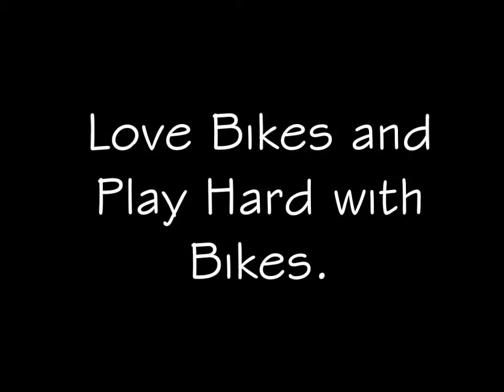Bike Show (Motorbike riding show)- Bike Stunt Show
The Colombo Motor Show now in its 8th edition has reached a level of maturity and positioned itself as the largest International automotive event in Sri lanka. Over the years, the Colombo Motor Show has proved over the years its capacity to bring together a large representation of the motor industry’s leading automotive manufacturers. Motorbike show. motor show.